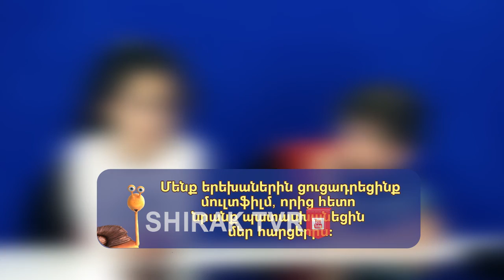KidsLook 009 Լուսանկարիչները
KidsLook